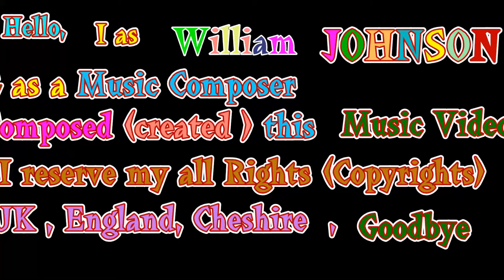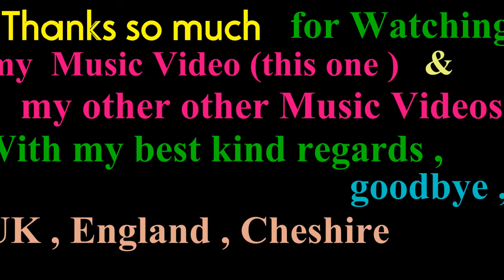Bonita Bakewell,Good Wishes Bridge in Derbyshire,UK by William JOHNSON Music Composer my Video 539,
Hello , I as William JOHNSON and as a Music Composer created (composed) my Music Video No.539 uploaded on YouTube today on Friday ,3rd July 2015.
As always  , my Music Background of this such Video composed and played by myself alone.
Several days ago  , I filmed this Video at beautiful location called
Bakewell (English Civil Parish )Closed to National Trust Peak district in Derbyshire , England ,United Kingdom.
My best thanks to one of my best friend Mr.Tony whom gave me  to gave me lift company .
With my best kind warm regards, goodbye ,
Dated : Friday , 3rd July 2015 .